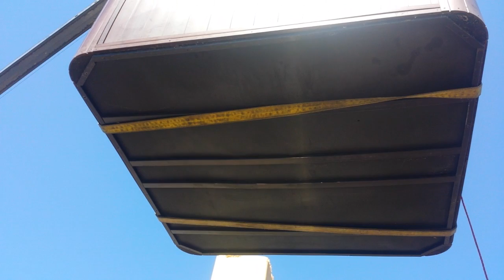Jacuzzi on to new deck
Loading the jacuzzi on the new deck we just built.